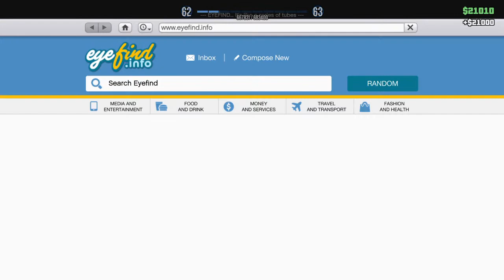New gun showcase